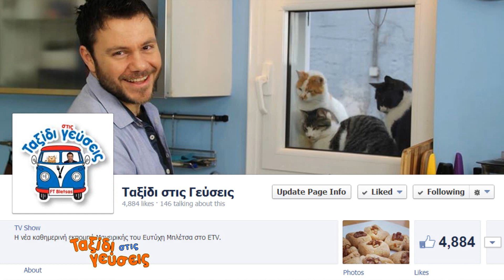Κροκ Μεσιε και Κροκ Μανταμ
INFO:
Cameras used:  Canon 600D and GOPRO Hero3
Audio: Zoom H2N
Editing: Windows Movie Maker & Sony Vegas Movie Studio